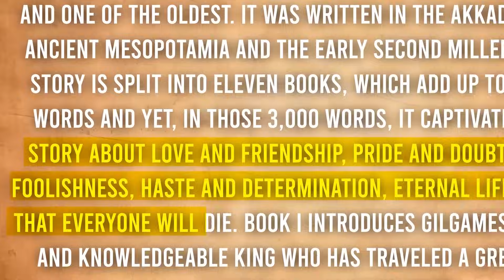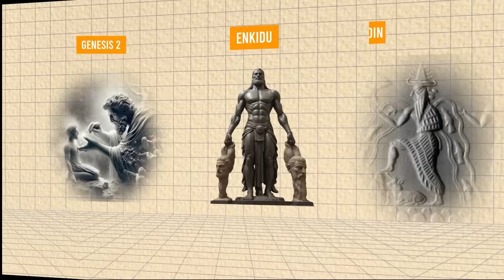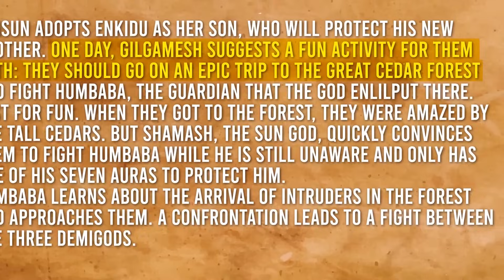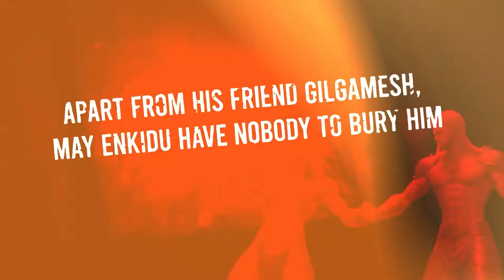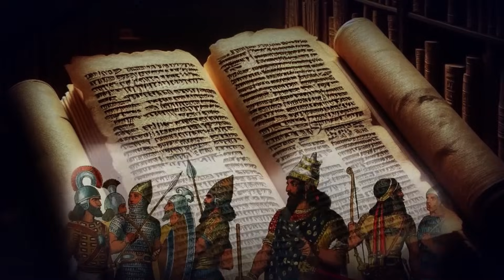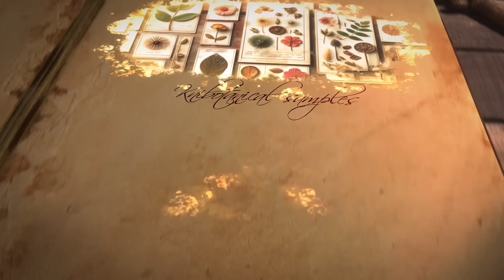The Most Convincing Discovery Ever Made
Gilgamesh Tomb Believed Found. What I am about to tell you will shock your belief system and make you see that the stories told about gods are real, and it’s all thanks to one book. The Book of Gilgamesh or as it is famously called, the Epic of Gilgamesh.